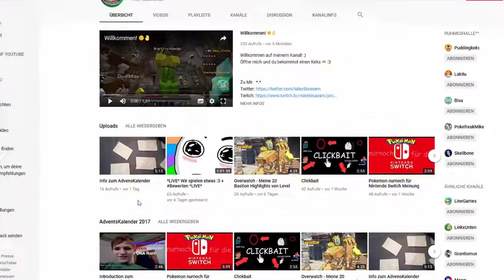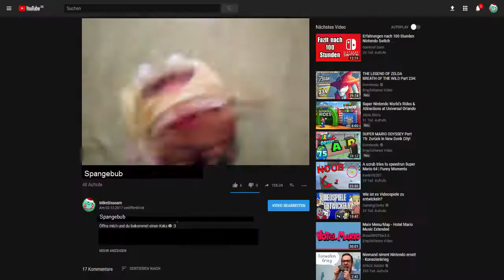Spangebub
OCEAN MAN!